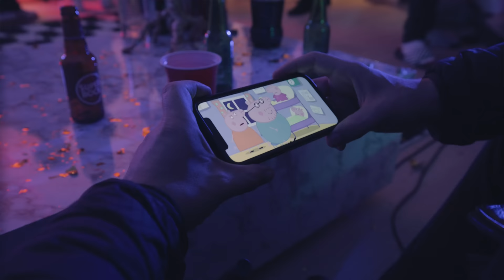LA W**D DANS LE CORPS (Norman)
Il ne faut pas fumer hein, rien du tout, je sais que vous le savez mais bon.

MON INSTA: @NORMANTHAVAUD

Co-réalisation: Hugo Presse
Lumière: Adrian Dabachine
Montage: Alex Peron
Prod: Martha Gambet

Starring
MalcolmToTheWorld
LeKemar
Martha Gambet
Mehdi Medad
Pierre Laborey
Alexia Sicard
et tous mes bros ♥️

Merci à Tanguy et Jérémie de À chacun sa poule et merci Dominique 🐓